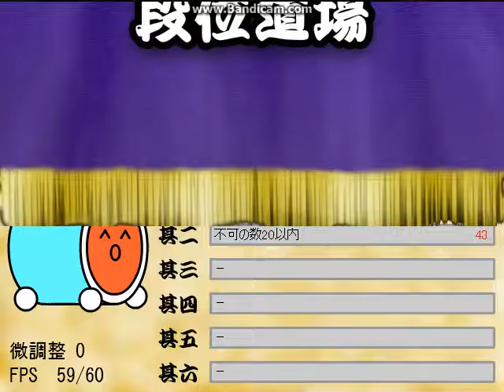太鼓のオワタツジン 発狂段位道場 梅 合格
１曲目は人差し指と中指をうまく使えれば
ゲージに余裕を持てるようになる
えくめあ様の動画の印象が強いですが
それでもこちらも見ていただけれるのはありがたいことです。